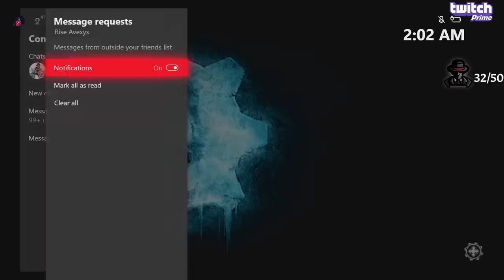Avexys vs PC Trash Talker ($100 Wager) - GEARS 5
This kid thought it would scare me because he was on pc hahaha. GGs :D

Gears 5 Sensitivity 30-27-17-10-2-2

Add Me on Snapchat - avexysj

My XBL Gamertags:
Rise Avexys (add me here)
Avexys YT

Follow me to stay up to date with the latest Gears of War 5 Entertainment. Video uploaded by Avexys Rise AveX Gears of War 5 funny moments, gears montages, gears of war best players. Gears of War 4, Gears 5 best wallbounce, best movement, mlg gears pro